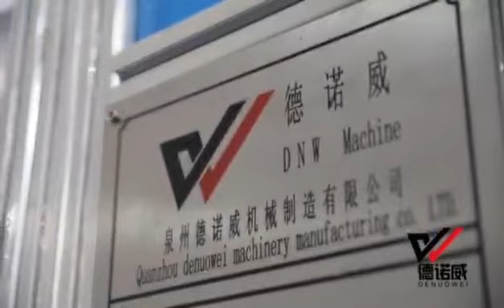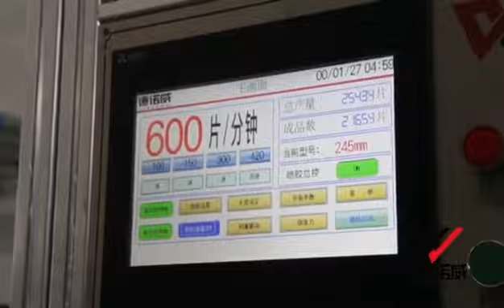DNW Machines Advantage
XingYuan DNW Machines emphasizes "quality is fundamental, develop with innovation" management concept, with a strong design and development team and advanced processing equipment. The company strictly supervises and controls through scientific management, attaching great importance to efficiency. They introduce an advanced company management system and ensure timely completion of customer machines according to the production schedule.